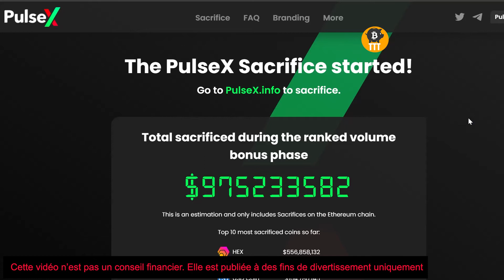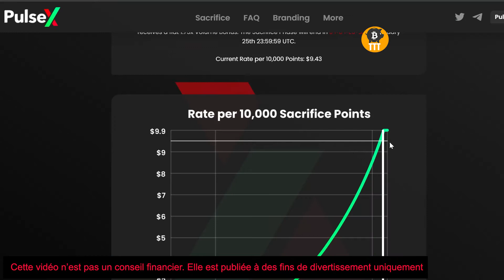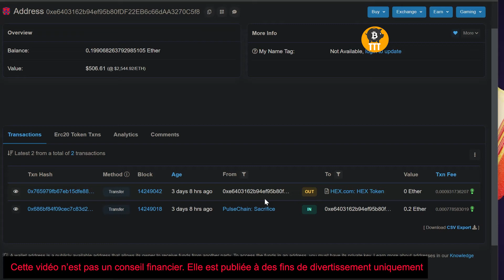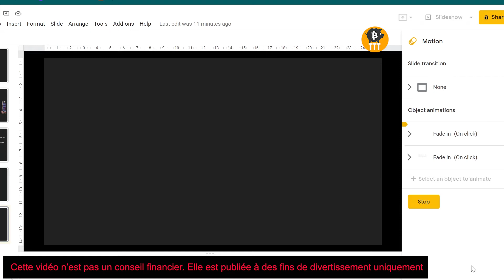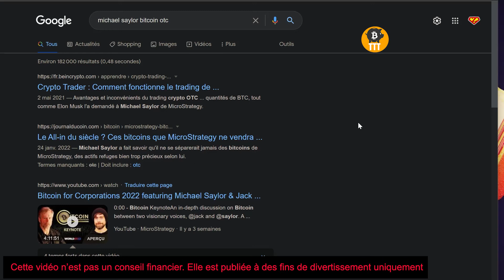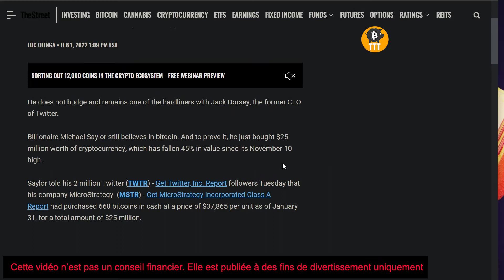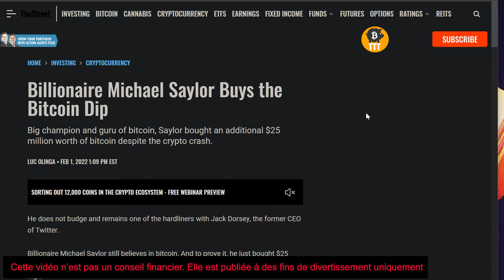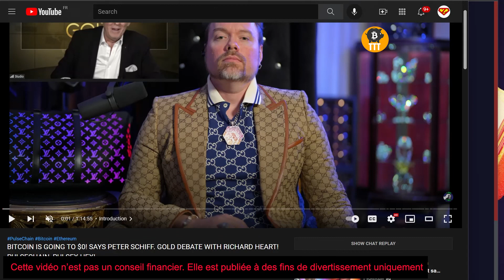PULSEX : Sacrifice de 18.5 Milliards de dollars par Richard Heart (ou sa team) - Episode 3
Je fais des vidéos d'analyse Bitcoin, Crypto & Altcoins uniquement à des fins de divertissement.

0:00 - Intro
0:11 - Pulselead
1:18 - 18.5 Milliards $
6:04 - Quid du Markepcap ?
10:00 - Peter Schiff vs Richard Heart
11:04 - Outro